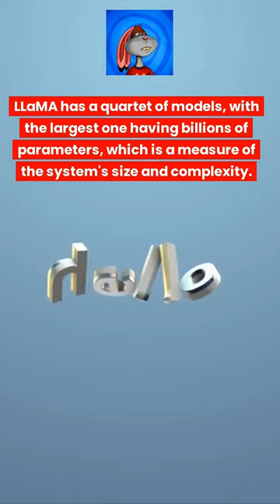🚀 Meta’s LLaMA: The New AI Language Generator in the Race of AI Wars 🤖💥ai